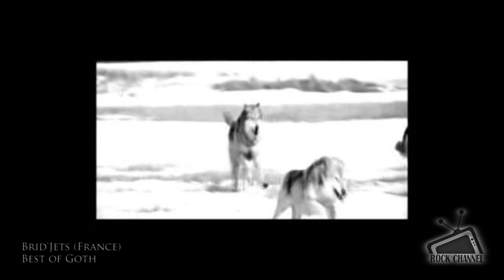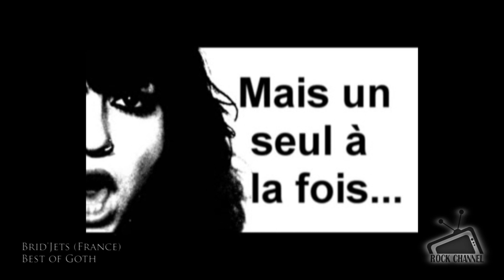Brid'jets Goth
BridJets compilation Goth